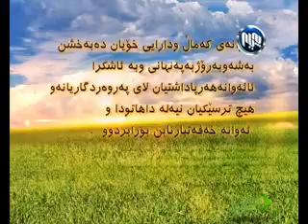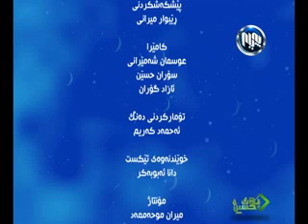Baxshin 7-3-2013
به‌خشین 7-3-2013